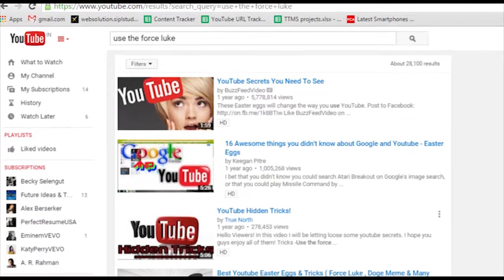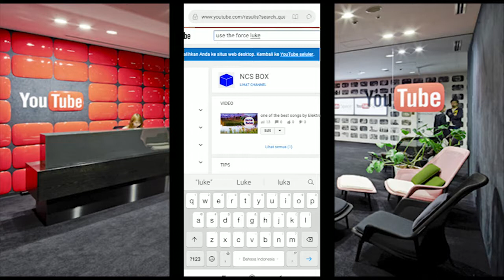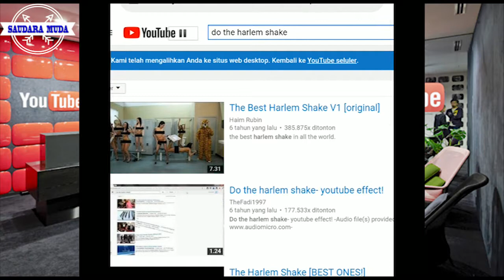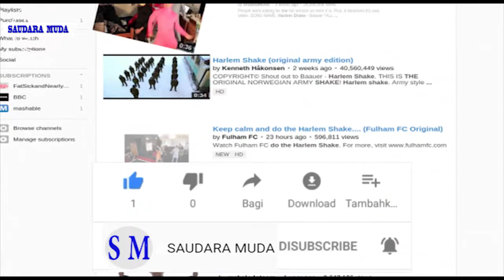2 dari 3 TRIK RAHASIA YOUTUBE yang masih berfungsi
2 tahun lalu youtube mengenalkan 3 trik rahasia untuk merubah tampilan youtube yang tergolong unik dan gokil. Dan ternyata setelah mimin cari tahu mimin menemukan bahwa 3 trik youtube ini masih berfungsi tapi cuman satu yang berhasil di coba dilayar tampilan youtube yaitu trik " use the force Luke " Sedangkan ke dua trik lainnya tidak bisa alias fail tapi setelah mimin mencoba melakukannya di smartphone hasilnya 2 dari 3 trik ini masih berfungsi yaitu "use the force Luke " dan " do the Harlem shake" Sedangkan untuk trik " doger meme " Tidak berhasil alias fail.

Catatan : trik ini bisa di buka di PC atau laptop dengan youtube versi klasik, sedangkan di smartphone bisa masuk ke    youtube dekstop
Dengan cara cari youtube dekstop di google lalu ketikan trik yang ingin dicoba